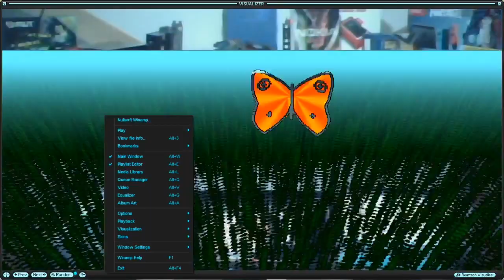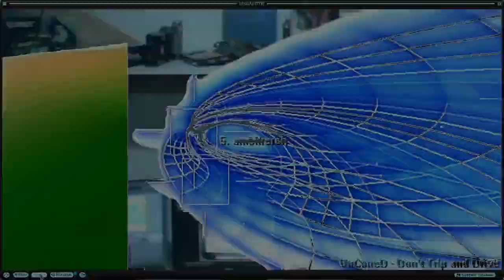Basassasa_2 - Audio track, Vtx core prod, AVIS WinAmp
- main web site home page

Track from cyberpunk "Skinner's Room" album-compilation of brak's'n'loops tracks, techy, edm... Outsiders techno trance rave Music

BlockChain MultiMedia Social Platform (less restrictions, earn LBC LBRY credits)